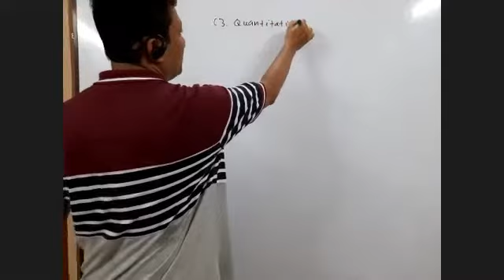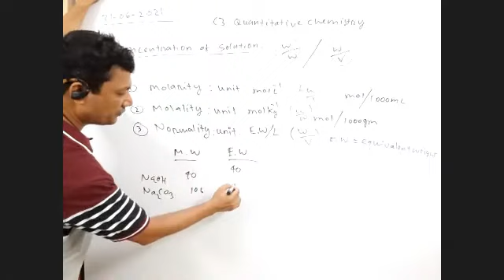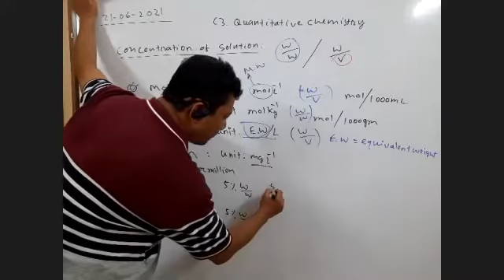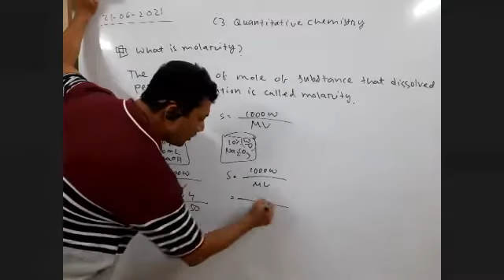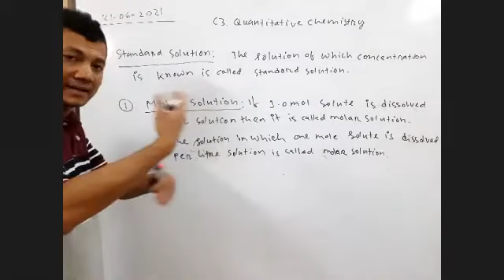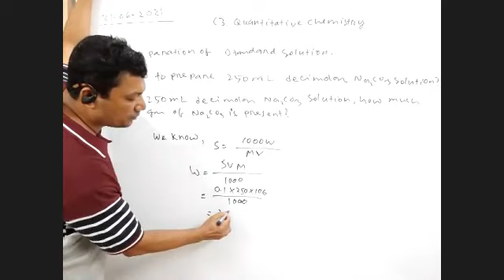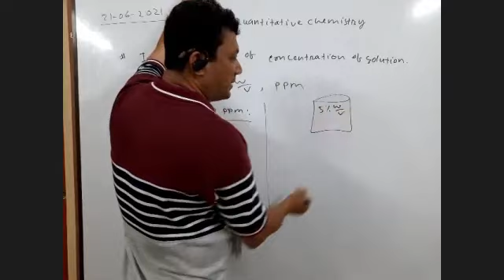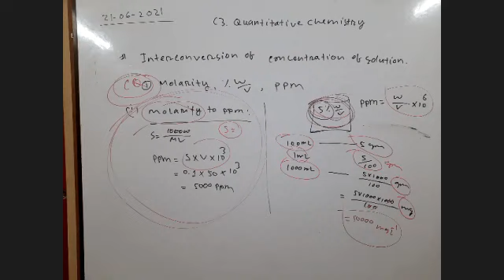Concentration of solution II C3. Quantitative Chemistry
C3. Quantitative Chemistry
Topic: Concentration of solution